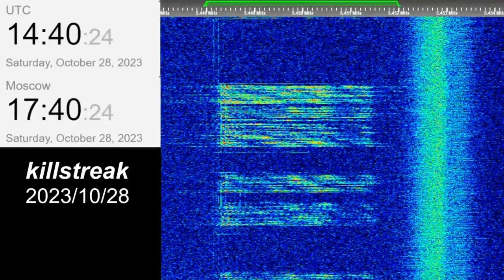The Pip | 28th October 2023 | "Uzor" Message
Recording credit: @VillagerTechUniversity

"The Pip" is a Russian military radio station that broadcasts on 5448 kHz at daytime and 3756 kHz at nighttime.
Transcript:
ЙВБ1 БЫТОСТИХ 6759 МСК время 17 часов 39 минут приём
JWB1 BYTOSTIH 6759 MSK time 17 hours 39 minutes prijom
Hope you will enjoy! 😉